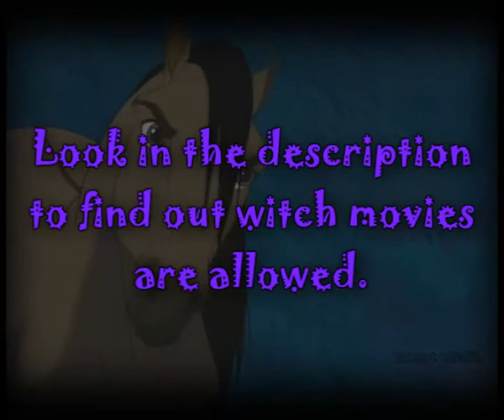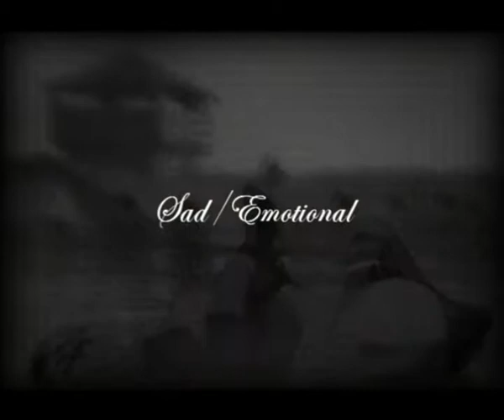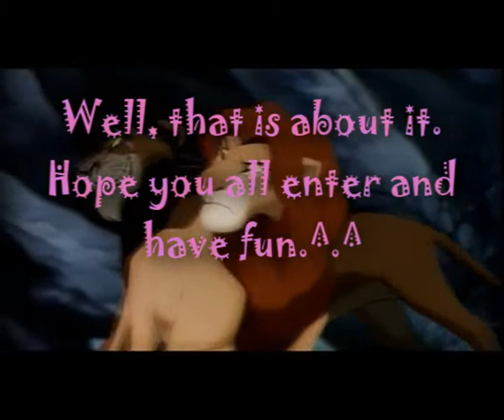(NEW) AMV Contest [Closed] RESULTS UP!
[CLOSED] THE RESULTS IS UP!

**PLEASE READ**
This is my first amv-contest so I'm not realy sure how to do this but it is gonna be fun ^^.

CLOSING DATE: the 13th february

**RULES**
WATCH THE VIDEO AND IF YOU HAVE ANY QUESTIONS PLEASE ASK..

Categorys:
*Effects/action
*Sad/emotional
*Lipsych
*Love/romance

Movies You Can use:
- Lion King (1/2)
- Balto(1/2)
- Brother bear(1/2)
- spirit stallion of the cimarron
- Bambi (1/2)
- The Fox and the hound.
- Happy Feet
- Bolt
- Ratatouille
- Mulan
- Aladdin
- Jungle book (1/2)

*If you want to use somthing else just write a comment and ask*

PRIZES:
*~*1st*~*
2 subscibers, 2 freind invites, rating at all your videos and comments on five of your videos. And the hounor of course^^.

*~*2st*~*
1 subscibers, 1 freind invites, rating at 10 of your videos and comments on three of your videos. And the hounor of course^^.

Maybe I will have a 3rd place that depends on how many that enter.. :-)

*If You Want Me to change anything just ask:)*

Hope You all enter and have fun ^.^